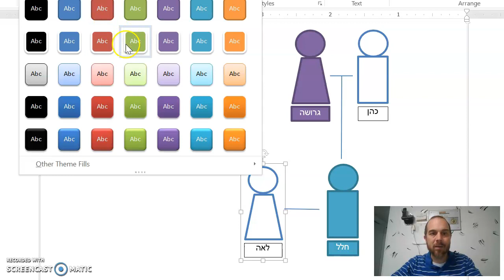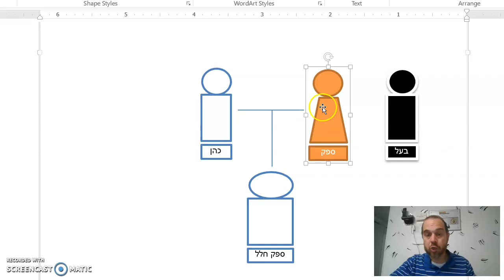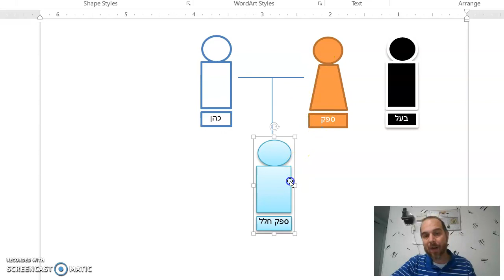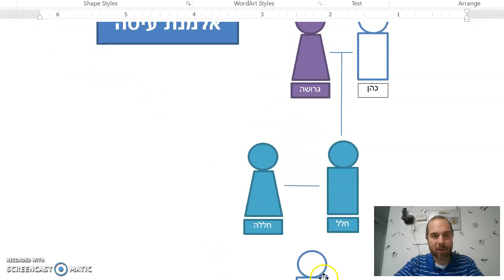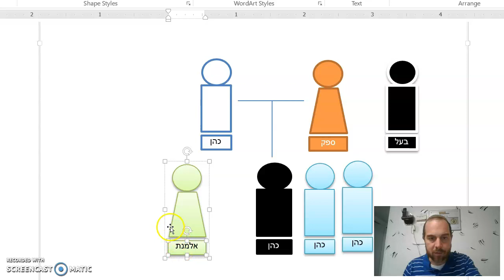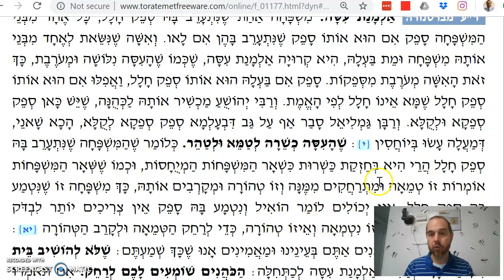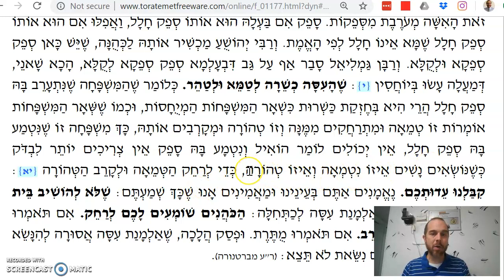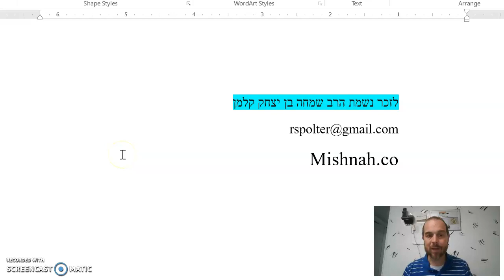Eduyot Chapter 8 Mishnah 3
The curious, complicated case of the Almanat Eesah